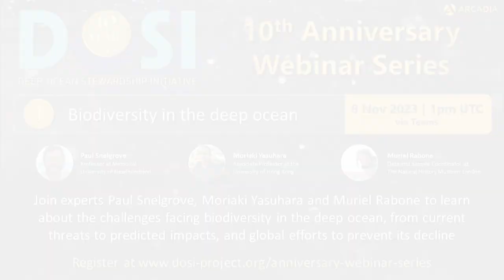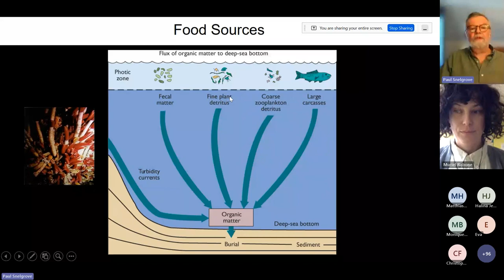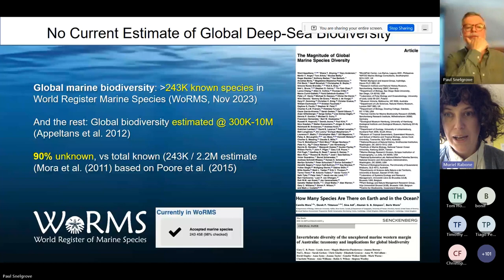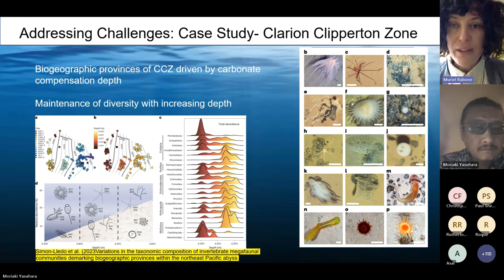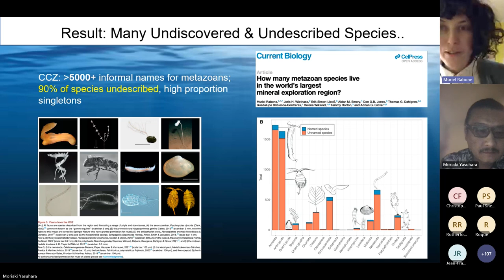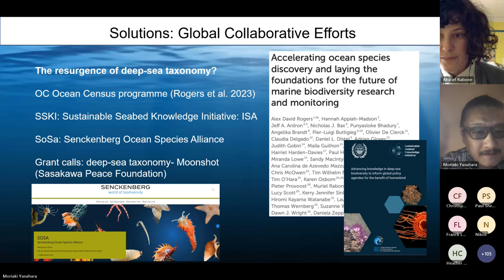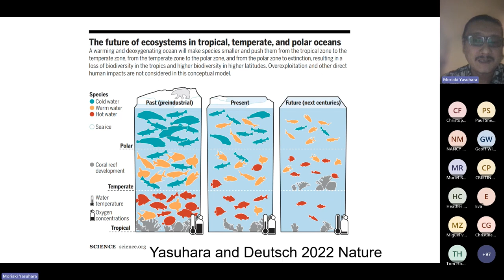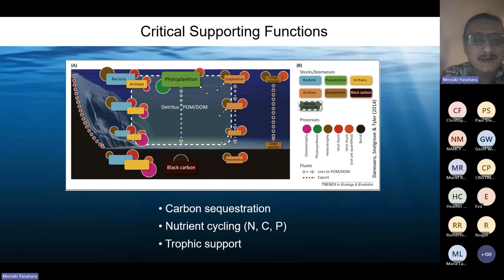Biodiversity in the Deep Ocean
In this first of six webinars in DOSI's 10-year anniversary series, experts Paul Snelgrove (Memorial University of Newfoundland), Muriel Rabone (Natural History Museum, London), and Moriaki Yasuhara (University of Hong Kong) guide an exploration of deep-ocean biodiversity: Why it matters for us on the surface, threats it faces, and key ways to protect deep-ocean life from harm.

Registration is now open for the next webinar in this series on December 6th at 1pm UTC! You can sign up and review the topics for future webinars